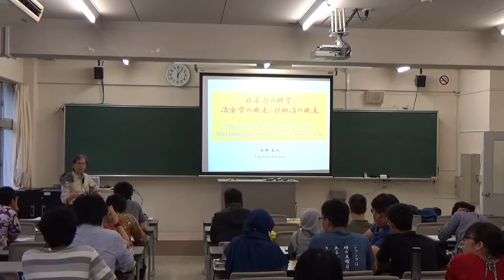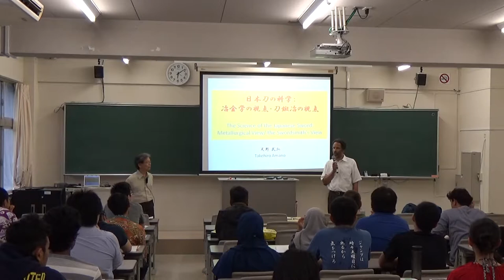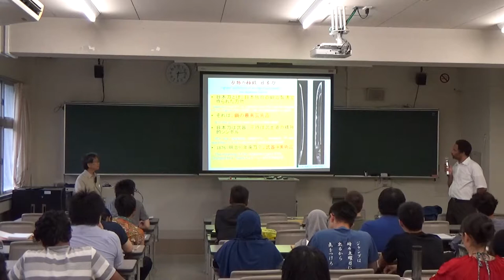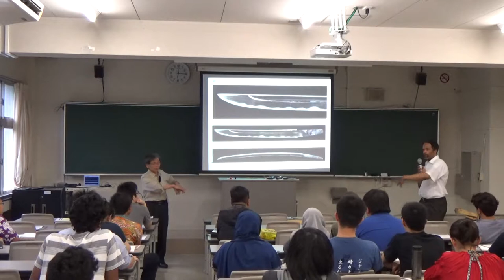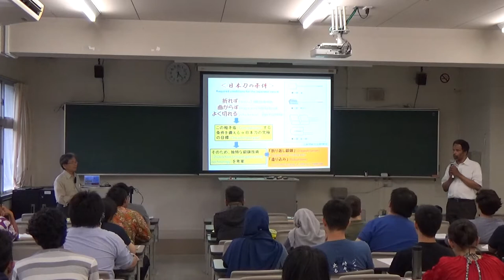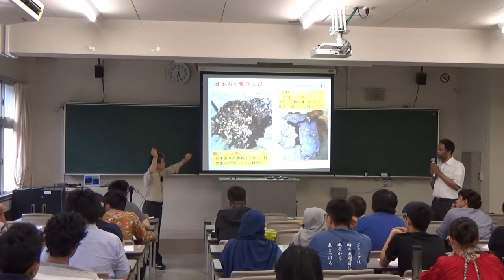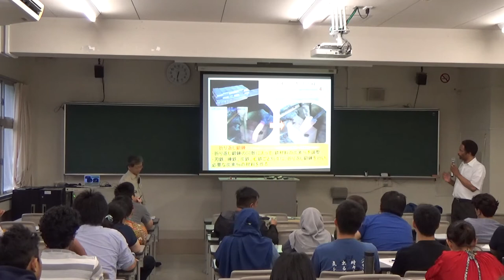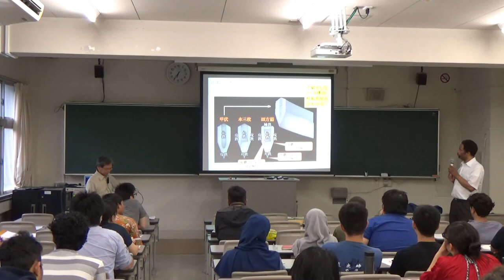1 Amano Takehiro Lec Sci of Japanese Sword Shizuoka U 2018 07 04 ShizuokaCampus 天野武弘講義 静岡大学.日本刀の科学1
Part 1 of the main special lecture of metallurgist/industrial historian Takehiro Amano, of Aichi University, invited by Dr. Darius Greenidge of Shizuoka University for the course, "Science and Technology in Japan. This version was given on the Shizuoka campus, July 4th, 2018. Following the lecture was a sword　demonstration by cutting rolled straw mats （抜刀） performed by Mr. Yoshikazu Kusachi and Mr. Yoshitaka Takabayashi
パート１．冶金学と機械・産業歴史研究者、愛知大学の天野武弘先生が静岡大学のダリウス・グレニジ先生の「日本における科学と技術」という授業の依頼のために、「日本刀の科学：冶金学の視点・刀鍛治の視点」特別講演会を行いました。　最後に、草地義和氏と高林良孝氏が抜刀のデモを行いました。今回の映像は静岡キャンパス、２０１８年７月４日です。